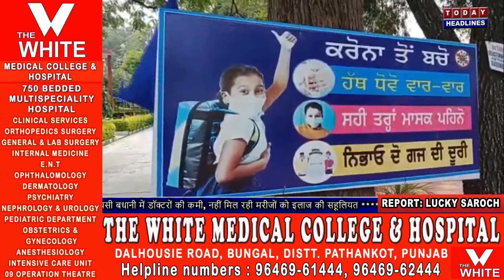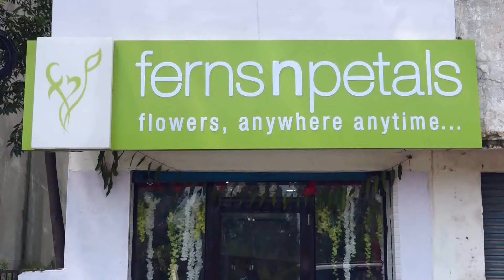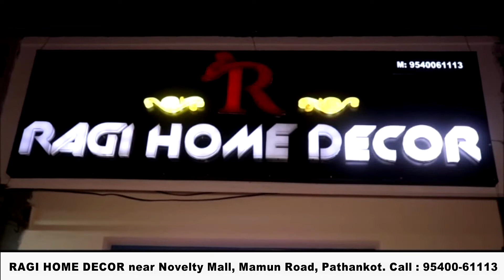कोविड पॉजिटिव मामले मिलने के कारण बधानी स्कूल बंद